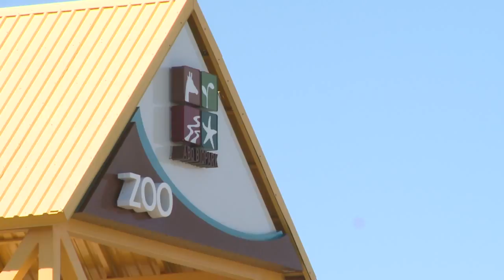Renting the Bio Park